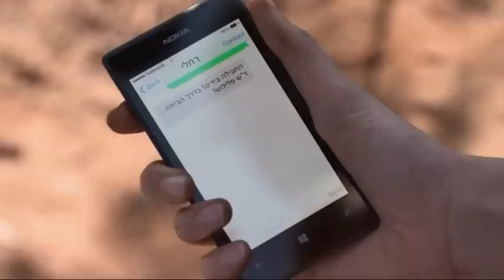שכונה - הרגעים הגדולים: איתן וויקי מחפשם אחר הטבעת - ניקלודיאון